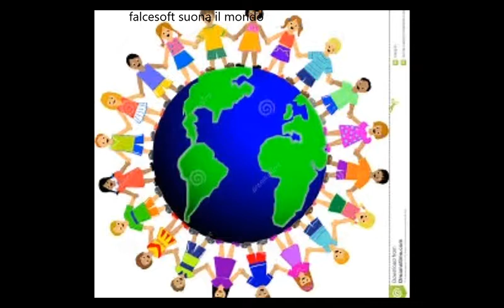La tromba di falcesoft suona: il Mondo grande Cover anni 60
Questo video musicale slide è senza scopo di monetizzazione o lucro di denaro da parte del gestore del canale, quindi a solo scopo di ascolto e piacere musicale personale. Ringrazio Mister Sergey B. per la base strumentale.